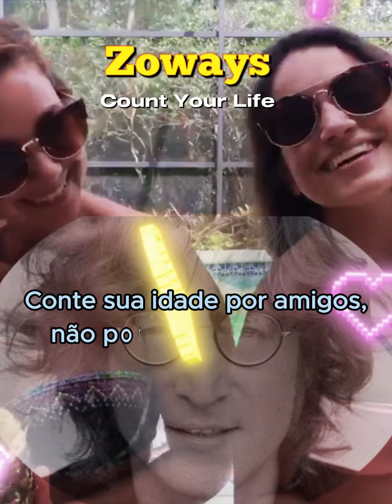Count Your Life - Zoways-Conte sua idade por amigos, não por anos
Vamos parar um momento, dar um passo atrás e refletir
Nas inúmeras lembranças, aquelas que não esqueceremos
Os anos podem passar, mas as amizades permanecem as mesmas
Através do riso e da alegria, encontraremos nossa reivindicação à fama

Conte sua idade por amigos, não por anos (sim, sim, sim)
Conte sua vida por sorrisos, não por lágrimas (oh-oh-oh)
Segure os momentos que te trazem alegria (te trazem alegria)
Pois a verdadeira felicidade está aqui (aqui, aqui)

Vamos levantar uma taça para memórias, novas e antigas
As histórias que compartilhamos valem mais que ouro
Nos bons e maus momentos, estaremos sempre lá
Um vínculo inquebrável, um amor incomparável